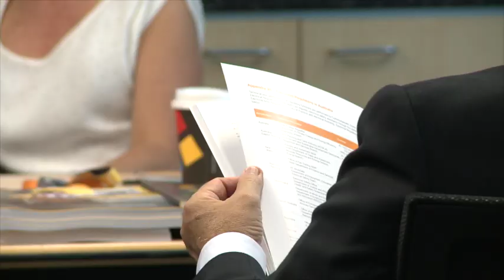Electrical Contractor Safety Program Guide Launch (Jan 2014)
This video was taken at the the launch of the Australian Government's Electrical Contractor Safety Program Guide held in Austrade's Canberra office (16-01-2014).